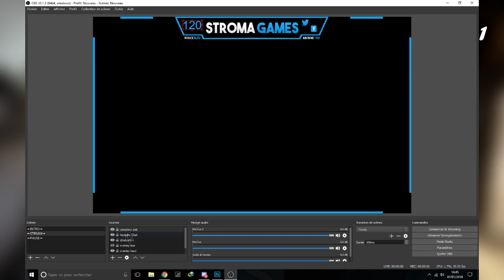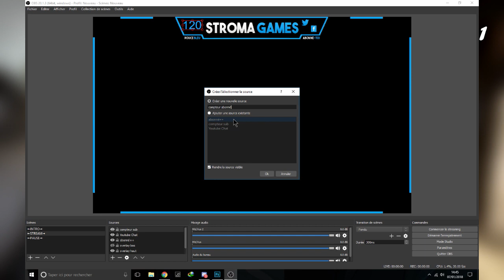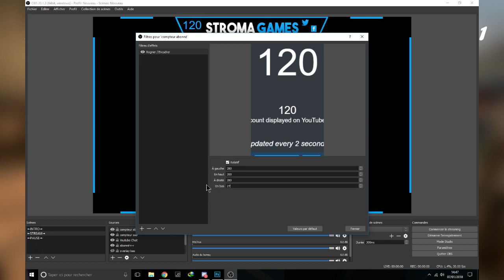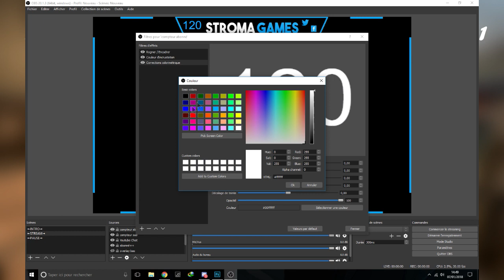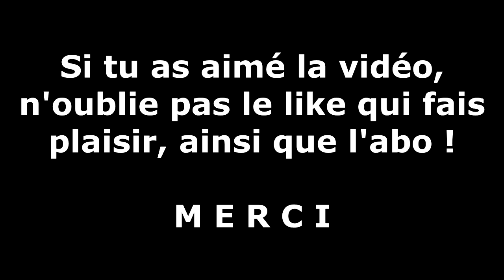►TUTO 2018 ◄ ► AVOIR SON COMPTEUR ABONNÉS SUR OBS EN TEMPS RÉEL ET AVEC FOND TRANSPARENT ♥ ◄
►TUTO ◄ ► AVOIR SON COMPTEUR ABONNÉS SUR OBS EN TEMPS RÉEL ET AVEC FOND TRANSPARENT ♥ ◄
Ouvre pour plus d'info ^^

Description :

TUTO 2018 pour vous apprendre à intégrer votre compteur d'abonnés en temps réel sur OBS STUDIO avec un fond PNG ( transparent )

Strom'

Périphériques / Config
Ecran : Samsung 23"
Webcam : Logitech C920 Pro
Souris : Bluestork KULT#1
Clé steam cadeau, merci de commenter si vous la prenez!
Clé 1 : Tank Blast - YLNZ7-KBNIK-M9YPZ
Clavier : Bluestork KEYZ#3
Casque : Afterglow Universal Wired Headset

Boitier : Kolink Aviator M,noir
Alimentation : Seasonic M12II-520 Evo, 520W
Carte mère : Gigabyte B250M-DS3H
Processeur :  Intel G4560 @ 3,5 GHZ
RAM : DDR4 Ripjaws 5 2x4GO @ 2400MHZ
Carte graphique : KFA2 GeForce GTX 1050 Ti OC, 4 Go
Disque Dur : Barracuda 3,5" 2000 Go - Bulk - 7200RPM - 64Mb - SATA 6.0Gb/s